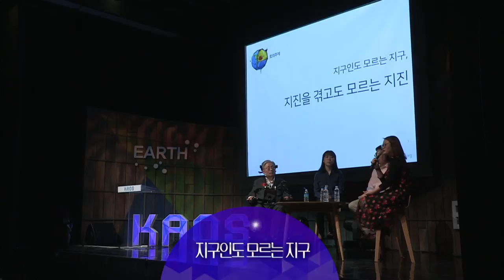[강연] 왜 지구인가? (4) 패널토의 | 2016 가을 카오스 강연 '지구인도 모르는 지구' 1강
이번 강연에선 '지구인도 모르는 지구'의 전반적인 기획을 담당해준 서울대학교 지구환경과학부 이강근 교수가 전체 10강을 아우르는 미니 강연을 통해, 지구를 변화시키는 힘과 우리가 왜 지구를 알아야 하는지를 이야기해준다.

지진, 공룡, 미세먼지, 심해탐험, 한반도 10억 년의 역사, 혹한과 혹서가 반복되는 기상재해, 기후변화와 인류, 지구 밖 행성 찾기 노력 등 흥미로운 주제들이 선택된 배경과 의미를 살펴본다.

그리고 '한국의 스티븐 호킹'이라고 불리는 같은 학부의 이상묵 교수가 미니 강연 ‘다시 알게 된 지구’를 통해 삶과 지구를 향한 사랑을 들려준다.

■ 강연자: 이강근, 이상묵(서울대 지구환경과학부)
■ 패  널: 김영희(서울대 지구환경과학부)
■ 사회자: 이은영
■ 객원패널: 하현우(국카스텐)